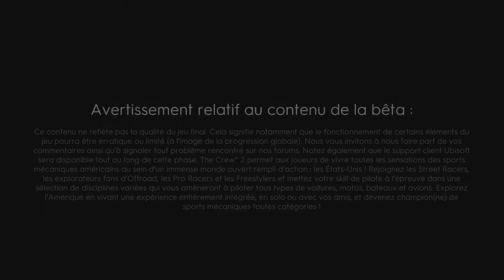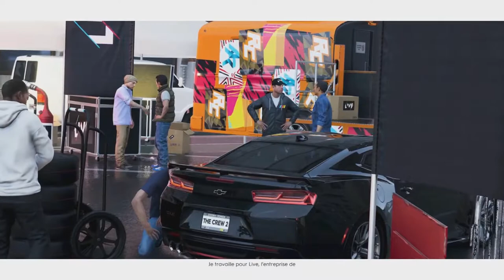The Crew 2 FR // Beta fermé